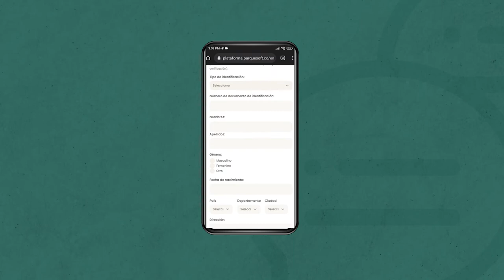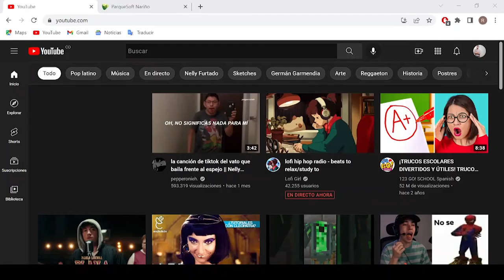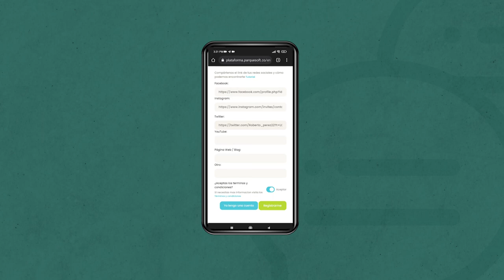Como compartir las URL de tus redes sociales